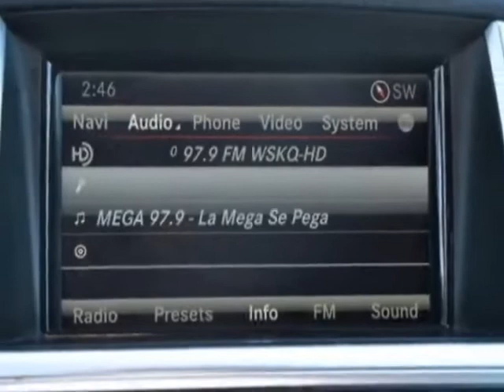2015 Mercedes-Benz GL-Class - Linden, NJ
Price Wise, Linden, NJ - 1 Owner 3RD Seats Navigation Camera Bluetooth Parktronic Keyless Go Heated Seats